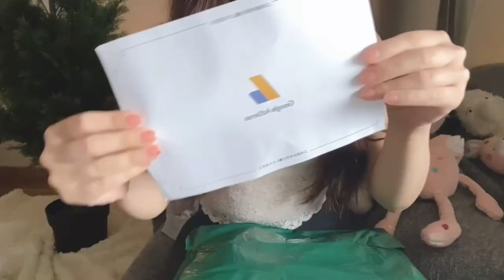SUB）空腹時に運動をした時の、お腹の音🤤🧘‍♀️🎶（消化音も🍜）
今回は視聴者様に教えて頂いた、アプリコットのドライフルーツを食べるつもりでした🍑
それを食べた後に、お腹が大きく鳴るそうです☝️😳⚡️

ですが、空腹時に運動をしたら気分が悪くなって、私のお腹がうるさく鳴りました😂⚡️

なので、私のお腹が静かな時に、アプリコットを食べます🤗🍑🍑🍑

気に入って頂けたら嬉しいです❣️いつもありがとうございます👍💌😍